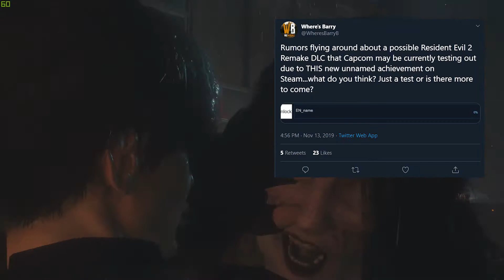*NEW* LEAKED RESIDENT EVIL 2 DLC? - Resident Evil News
Today is a good day for gamers new capcom support on older games and XO19 what more could we ask for? That's right resident evil 2 remake DLC